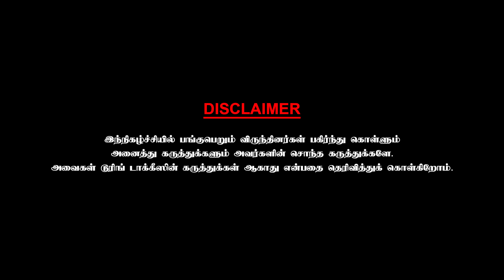என் மகனுக்கு விஜய் கொடுத்த சர்ப்ரைஸ் கிப்ட் - PRO Nikil Murugan | Chai with Chithra| Part - 5